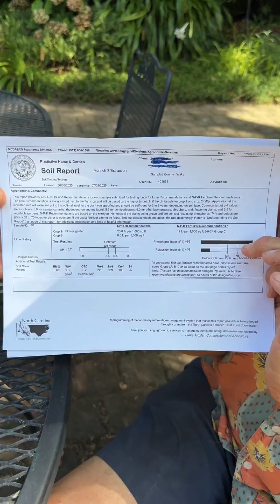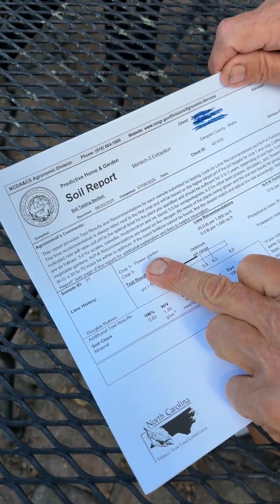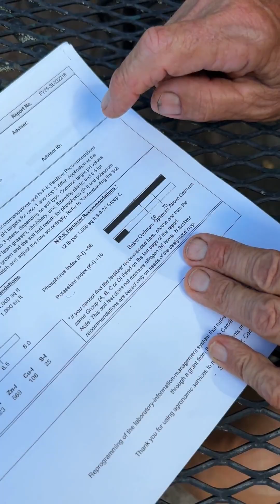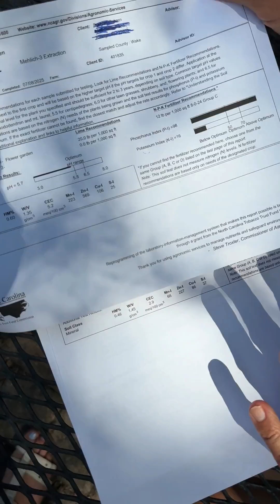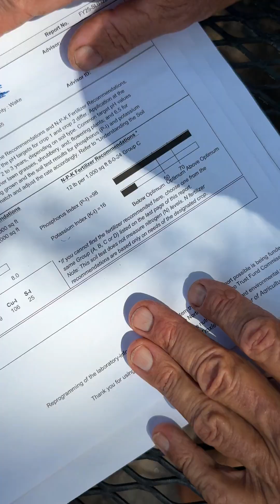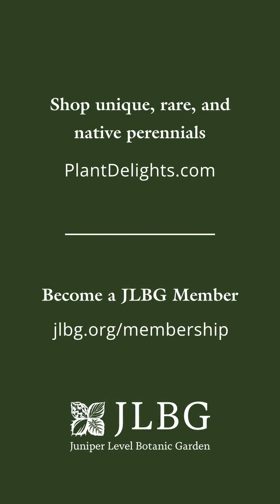Get a soil test before you plant anything! Here is why.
Do your plants continue to struggle even though you have fertilized, mulched, and watered them? Soil testing is like a full bloodwork panel for your soil health. It reveals the chemical composition of the soil which determines its pH level and capacity to exchange nutrients with the plants. Without the soil test, even a seasoned gardener might make the mistake of tipping the delicate biome scale into a fatal extreme, as certain chemical elements are very hard to remove once added. For soil testing information in your area, contact your local Agricultural Extension office. If you are in the North Carolina Raleigh-Durham area, NCSU campus provides soil testing for free during most of the year

Soil test for gardening, how to read soil test report, why testing your soil is important

Plant Delights Nursery exists to support Juniper Level Botanic Garden - a 28-acre educational, research, and display garden. JLBG campus contains more than 27000 plants, many of which are unique, rare, endangered or extinct in their native habitat. Our mission is to collect, study, preserve, propagate, and share these plants with gardeners around the world. Every plant you purchase supports our ex-situ conservation efforts and helps preserve botanic diversity in the face of climate change.